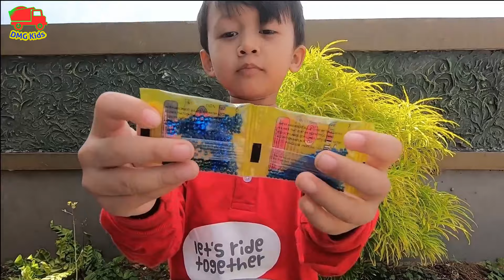Gavin Main Mobil Truk - Serunya main tembakan pakai water tank bomb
Halo semua, semoga sehat selalu ya :)

Kali ini Gavin, Abang dan Papa bermain Water Bomb Tank yang sangat keren dan asyik dipakai bermanuver main tembak-tembakan menggunakan bom air.